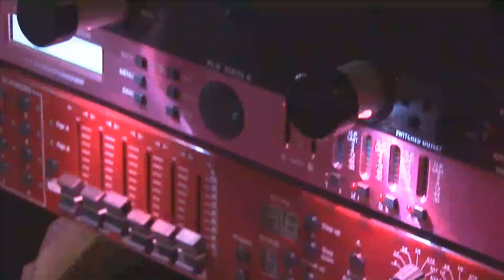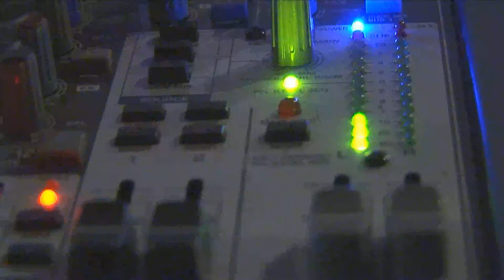promo featuring Dave Star!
Your Wedding and Reception Celebration are important to Dave Star! The most recommended DJ in Bend Oregon and owns Dave is featured in this youtube video. Enjoy!